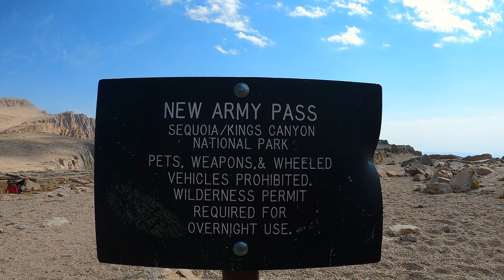Day Hiking Mount Langley - Summer in the Sierra Ep. 29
Hiked out of Horseshoe Meadows to take on California's southernmost fourteener and had a heck of a day.  It came out to over 20 miles of hiking and since it was our first fourteener of the season, we were sucking down air near the summit.